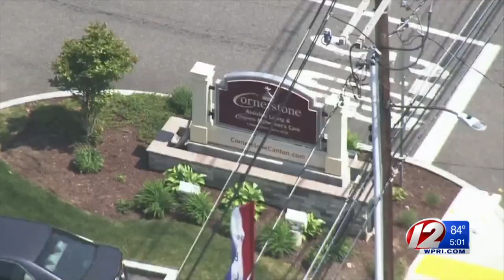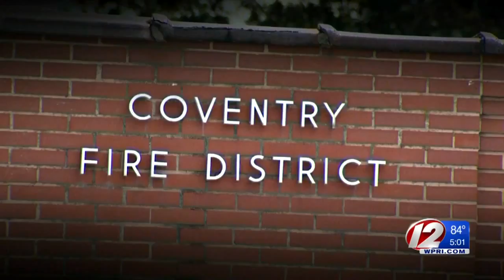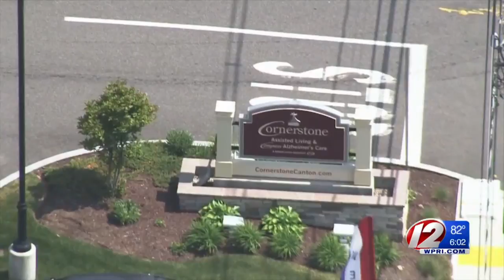Nurse practitioner charged with assaulting hospice patient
A Coventry man is charged with sexually assaulting a woman with dementia while working as a nurse practitioner at a Massachusetts assisted living facility.